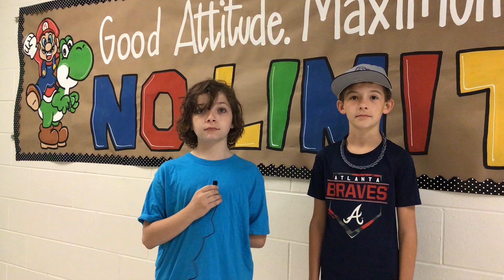HES News 09 06 24